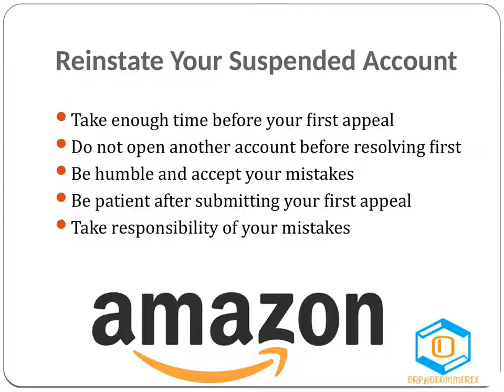How to Appeal and Reinstate a Suspended Amazon Seller Account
Watch this video till the end to reinstate your suspended Amazon seller account easily. Also you can contact Orphocommerce by calling at for Amazon suspension appeal service or Amazon reinstatement services.